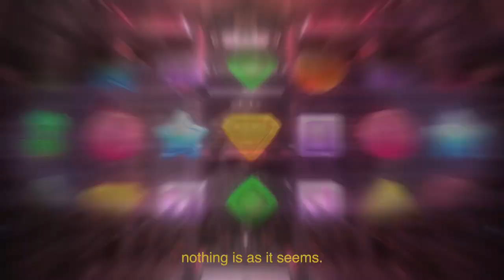Match Masters | Boris Becker | Ep2 | Weg an die Spitze